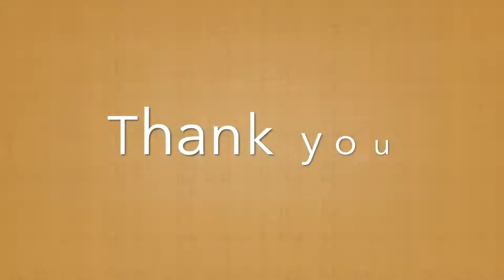WATERCOLOUR PAINTING : PAINTING FLOWERS WITH WATERCOLOUR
H guys

I a using the winsor and Newton Cotman watercolour set and am loving it. this is a quick video that shows you how to paint with watercolour using a flower as an example. painting flowers is popular and using watercolours are even more popular